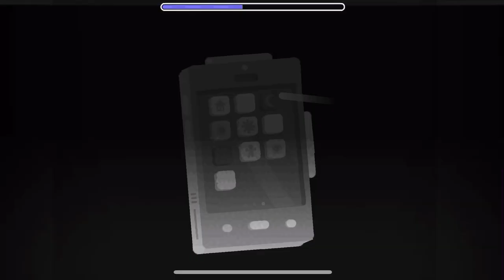"Devil Device" by bli (me) | Geometry Dash 2.11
I wanted to make a bossfight level, so I did, and this is the final result. I made it in a pretty short amount of time, so it's maybe not as good as some earlier levels, but I still think it's quite nice. Also: thank you all so much for playing my levels, viewing these videos and/or giving feedback, I really appreciate that!